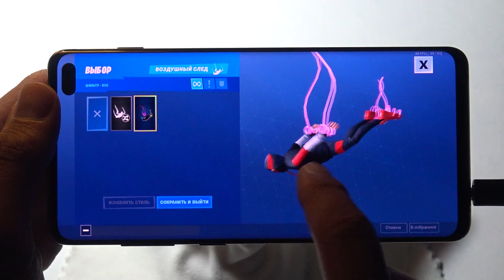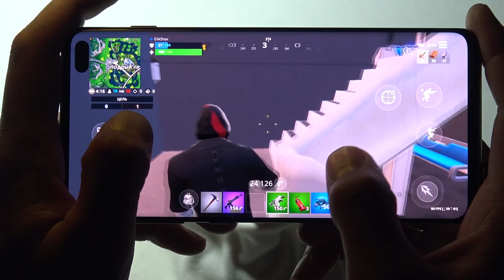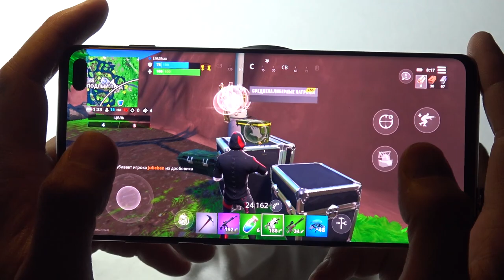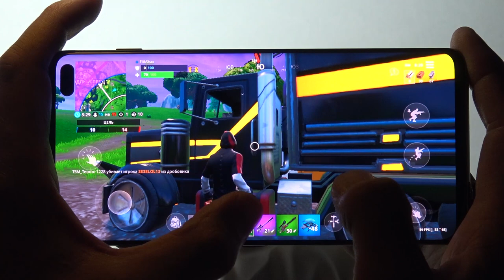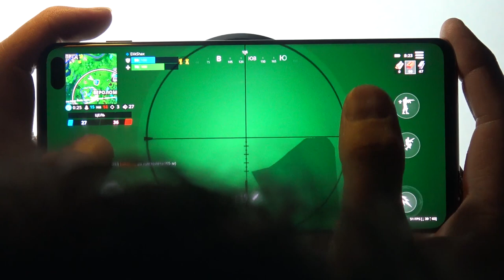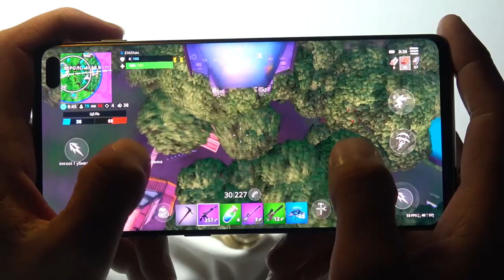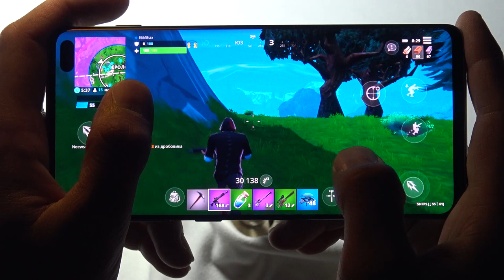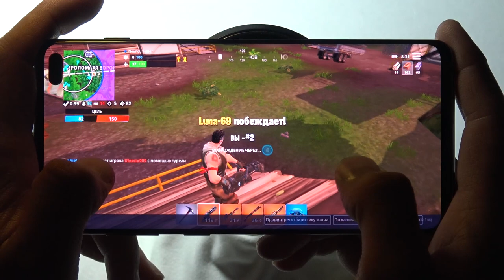Samsung S10+ FORTNITE gameplay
Samsung S10 plus 12 GB RAM  FORTNITE gameplay